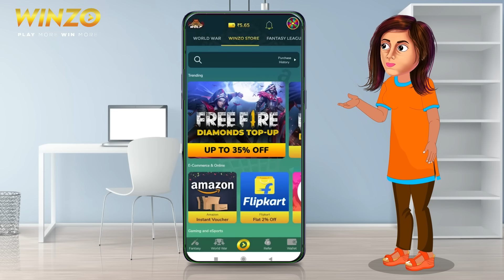डब्बे वाली चुड़ैल | Darawani Kahaniya | Hindi Stories | Hindi Kahani | Moral Stories | Horror Stories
डब्बे वाली चुड़ैल | Darawani Kahaniya | Hindi Stories | Hindi Kahani | Moral Stories | Horror Stories 2022